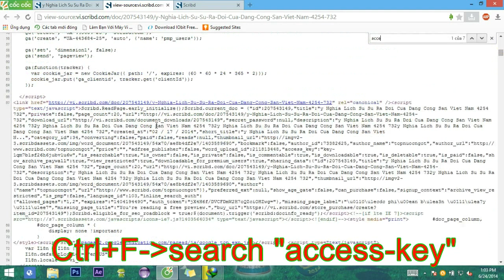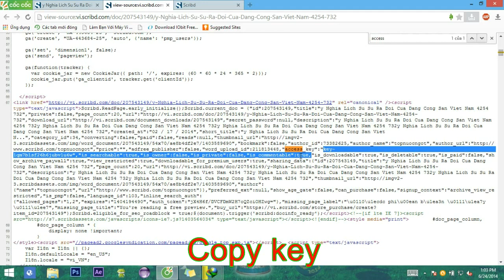How to view full scribd document